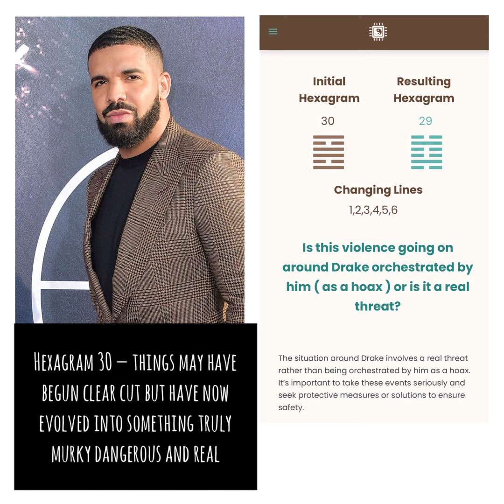Drake and the violence around him - IChing reading